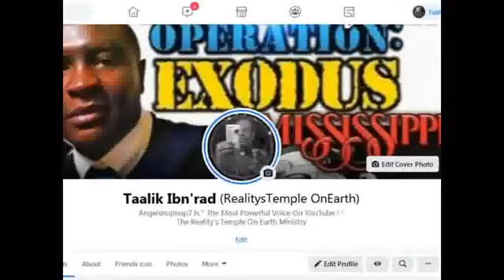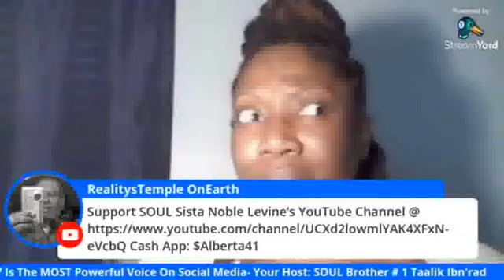Sister Noble Calls Guye Nollywood Jr. A Functional Illiterate !